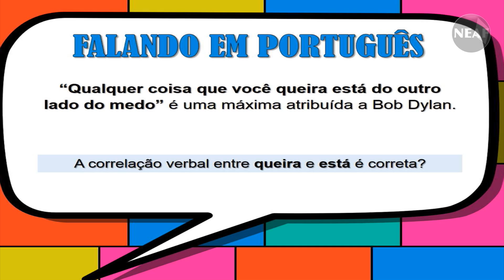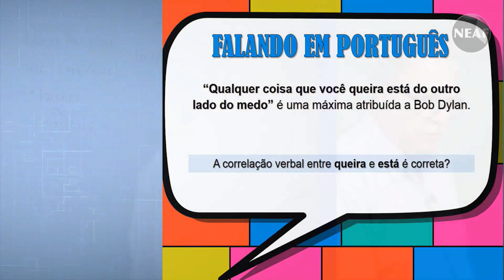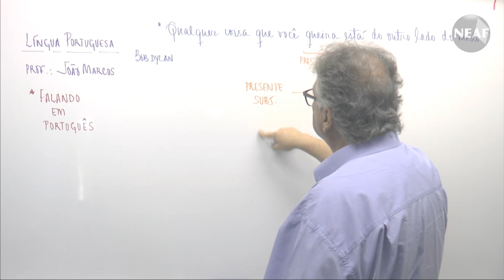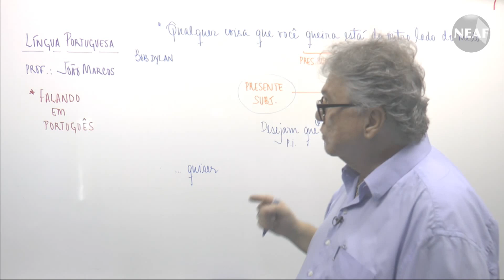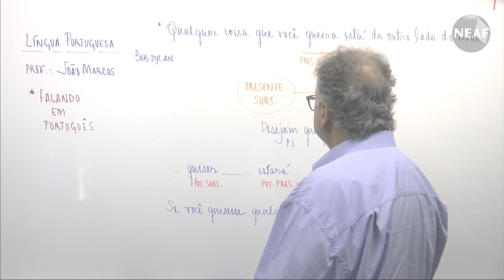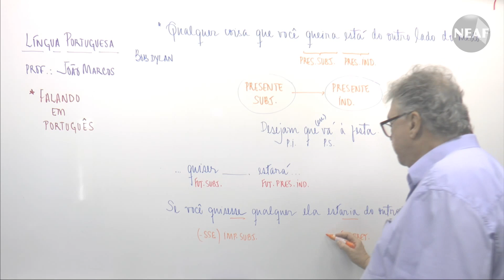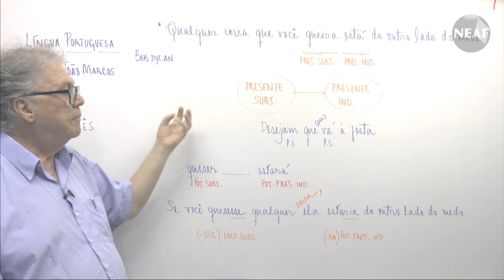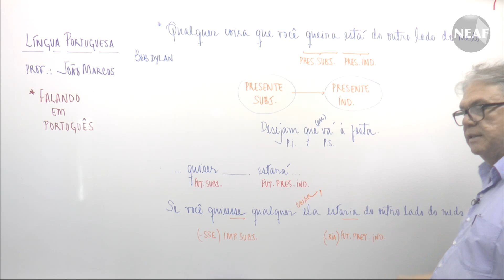Falando em Português Correlação Verbal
Este é o centésimo quinquagésimo quinto vídeo do projeto semanal do NEAF "Falando em Português".

Neste vídeo o professor João Marcos de Camillis fala sobre "Correlação Verbal"

Dicas grátis e práticas de Língua Portuguesa para provas, concursos públicos e Enem.

Gramática.
Concursos Públicos